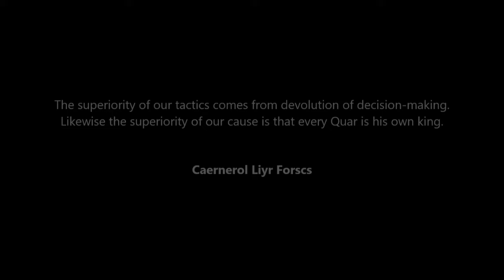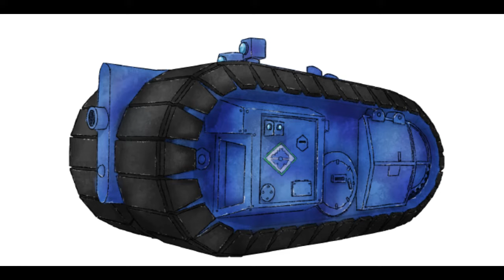Tok, Birthplace of the Crusade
The Quar are a remarkable labour of love, awkward yet martial anteater-like creatures embroiled in an unending dieselpunk war for control of the destiny of their home planet of Alwyd. With a style best described as "grimsical", they occupy a unique niche in the miniatures wargaming world, and deserve to be better-known. And since nobody talented was doing anything about it, it was time for mediocrities like me to step up to the plate. I'm obviously unskilled and untrained, and it's my fervent hope that people who've surmounted the low bar of greater competence than me are inspired and/or horrified by ineptitude to the extent that they produce Quar-related content infinitely superior to my crude efforts.

In the interim, this video explores the recent history of Tok, the most populous and arguably the most important nation of Alwyd from 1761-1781.

You can learn more about the marvelously-detailed world of the Quar and get free PDFs of miniatures wargaming rules for the currently extant lines of 28mm, 15mm and 6mm miniatures from Zombiesmith

Opening countdown